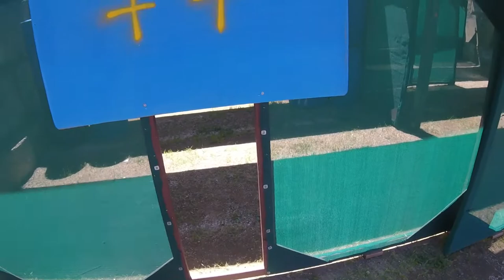Para Practical IPSC 1st Nov 2020 - Stages 1-5